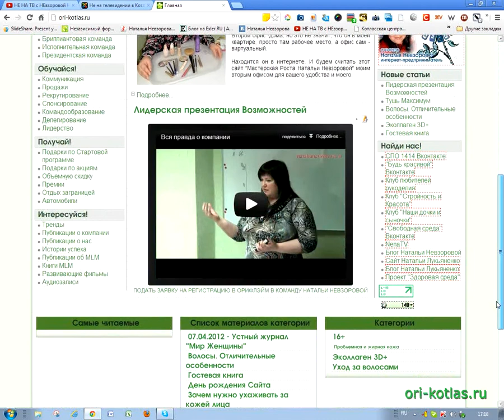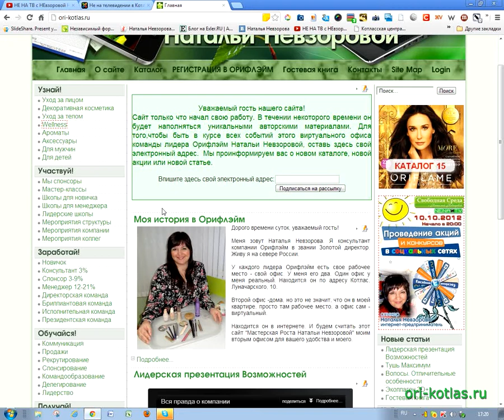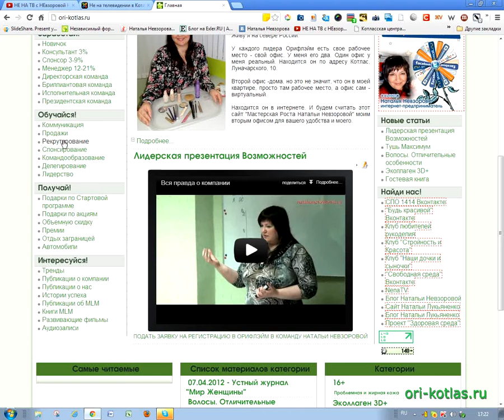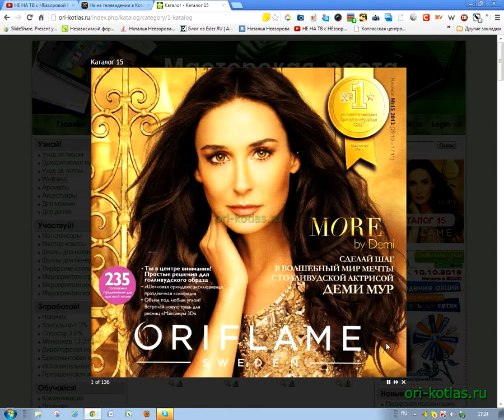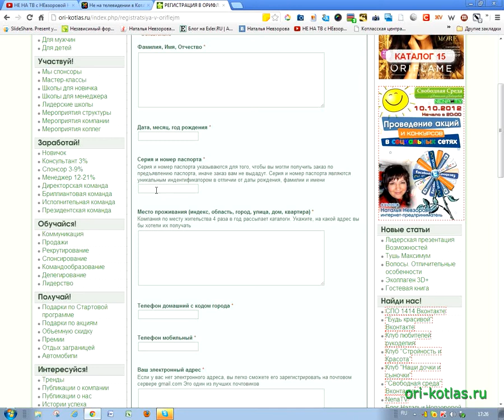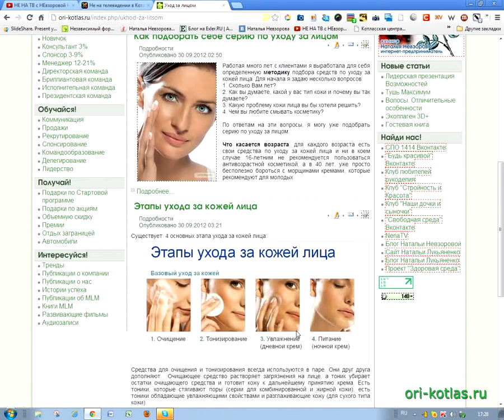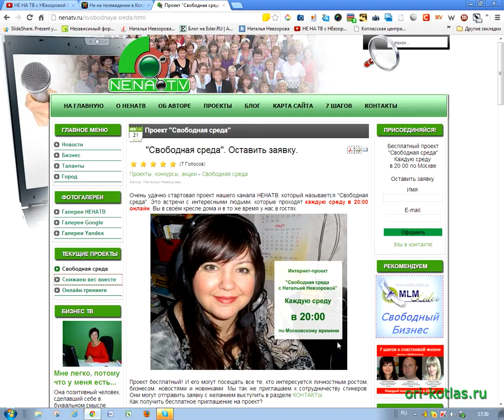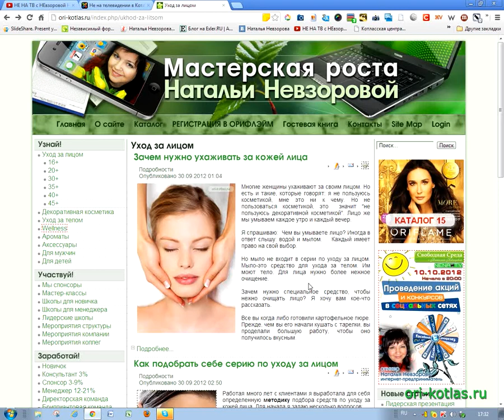Экскурсия по сайту Натальи Невзоровой